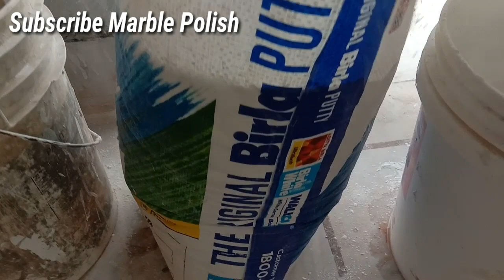वाल पुट्टी का एवरेज कैसे बढ़ाएं || वाल पुट्टी मिलाने का सही तरीका || Wall Putty Average Kese Badhaye